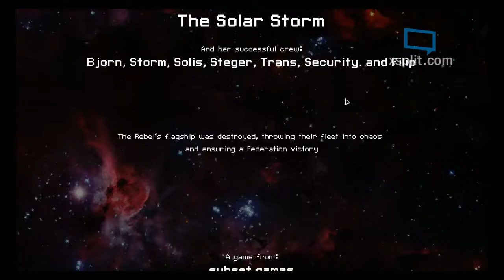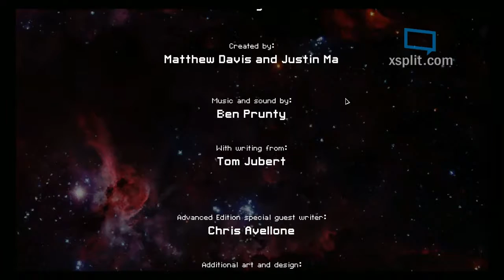HurricRain's Entertainment Presents: Successful Faster Than Light (Easy Mode) Stream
Playthrough is silent until the boss battle (which is the important event anyways)

Brand new to this YouTube thing, let me know how you feel about my performance! It certainly makes my day alot happier | }
Anyways, enjoy yourself, thank you for the time- and have a great day!